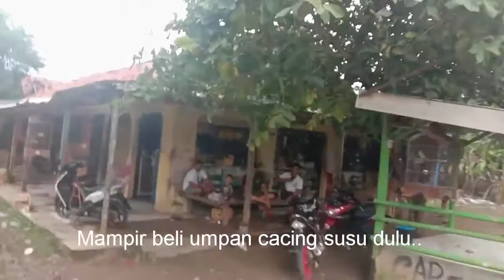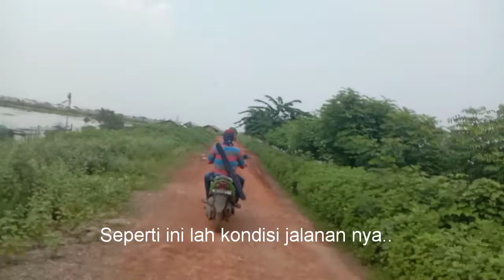Cuma Orang Nekad Yang Berani Mancing Disini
Trip mancing saya kali ini ke spot tambak bandeng daerah muara Blacan..
Buat teman2 yang belum pernah dan baru mau mancing di blacan silahkan tonton video saya dari awal sampai habis..
Disitu ada info kondisi jalan menuju lokasi..